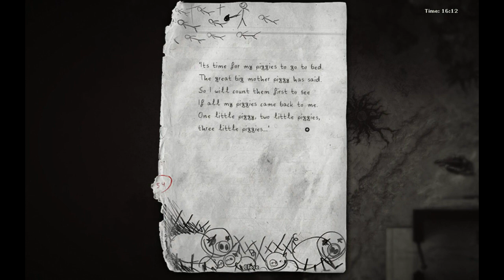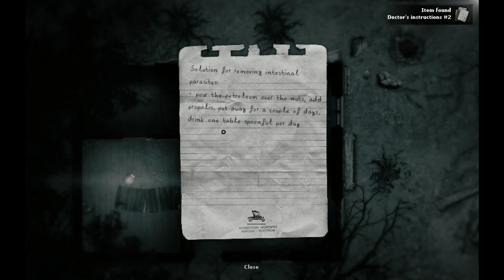DARKWOOD PART 10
ORIGINAL PARZIVAL GAMING
The game begins with The Doctor rambling about the forest and how it has consumed all exits and trapped its inhabitants, his inability to treat the plague and his devotion to escaping the woods before he perishes. While scavenging for gasoline, The Doctor comes across the Stranger, injured and unconscious after an unknown accident. After looting a large key from his body, the Doctor theorizes that the Stranger possesses knowledge on how to escape the forest. The Stranger is then captured, sedated and eventually beaten as the Doctor interrogates him regarding an escape route. The story focus and controls switch to the Stranger as he engineers an escape from the Doctor's house. After some exploration, the cottage is broken into by several monsters and the Stranger blacks out.
Chapter 1
It is implied in a cutscene that the Trader stumbled across the Doctor's cottage and rescued the Stranger, bringing him back to a hideout in the Dry Meadow. The Stranger first explores the underground entrance to make sure the Doctor has not gone through with the key, but finds that the door has not been opened in a while. The player may then side with the Wolfman or the Musician in order to find the Doctor, or accomplish this by his own devices. Once finding the Doctor in the train wreck (either by exploring his house from the prologue, or getting an appointment from the Musician), he will attempt to resist the Stranger. Several outcomes are available, including killing the Doctor for his key or allowing him to accompany the player through the underground passage. One way or another, progressing through the armoured door leads to the end of Chapter 1.
Chapter 2
As the Stranger leaves the tunnel he finds that it no longer leads out of the forest and instead leads to a swamp. The Stranger will also find the beheaded corpse of the Trader, and will instead be visited by three masked figures in the mornings. Chapter 2 is where many choices in Chapter 1 affect the outcomes of certain characters, for example, if players did not aid the Wolfman then he will steal items from the player and lure them into a trap, and if players followed the Wolfman's path, the Musician will appear in the Stranger's hideout.
The Stranger finds a large talking tree blocking the exit of the forest in a flooded village, which indirectly asks the Stranger to explore a radio tower. A cripple residing in this village requests that the Stranger burns this tree. Both pathways offer ways of leaving the forest and of reaching the Epilogue.
The Epilogue
The Stranger pushes through the forest until reaching a town and their old apartment, where he settles in for a long sleep. However, careful exploration reveals this ending to be an illusion which the player can uncover, if they spot the odd things in the apartment block. The Stranger eventually finds roots growing under the floorboards and a hole under his bed. Crawling through will have the Stranger wake up naked, with his clothes discarded nearby, in a passage overgrown with roots.
The "Road Home" did not lead home, as the player awakens in a chamber filled with thousands of people curled up around a strange being, dead or sleeping and muttering in bliss. If the Stranger aided Doctor, he will find him resting next to the being. The being attempts to entice the Stranger by making him feel warm and tired, if the player does not resist then they will fall unconscious and be back in the apartment with only one course of action available: bliss and ignorance. If the Player resists, then the Stranger will find a flamethrower among the sleepers and burn the being and all those around it to death. The fire spreads so rapidly that the Stranger is unable to escape; and the flames quickly consume most of the forest and its inhabitants. The death of the strange being and the Stranger's sacrifice allow the military to deploy to the forest safely to save the remaining inhabitants and restore order. In both endings, text blocks detailing each character's fate appear, which can be influenced by the player's actions during the game.
DO COMMENT HOW U LIKED IT